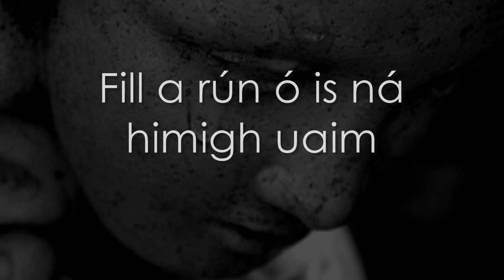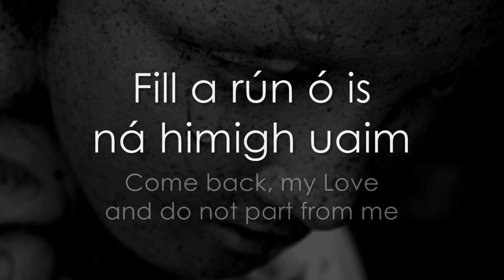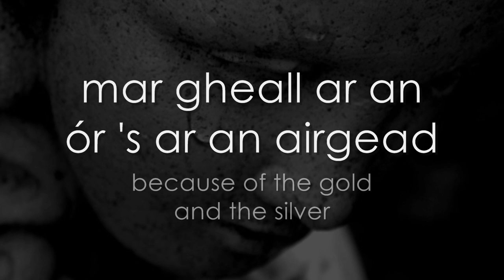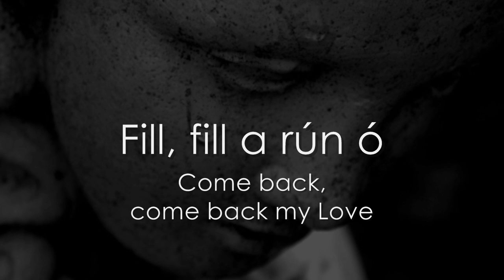Fill, fill a rún ó - Irish LYRICS + Translation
This lament is supposedly sung by an Irish mother whose son, a Catholic priest, has turned to the Protestant faith.

Performed by Mary McLaughlin and William Coulter
Album: Celtic Requiem (1998)